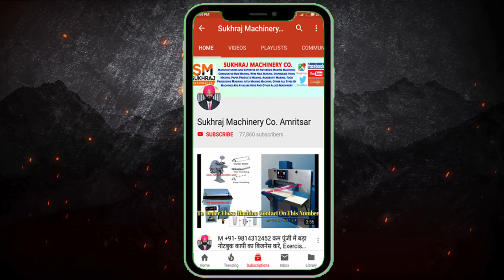FULLY AUTOMATIC A4 PAPER MAKING MACHINE | FULLY AUTOMATIC A4 PAPER MAKING BUSINESS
53 & 52, old Indl. Focal Point (OLD), Mehta Road, Amritsar – 143001 (PUNJAB)

Lamination Machine,
3/5 Ply of Paper Corrugating Machinery Plant,
4 Bar Rotary Cutting Machine,